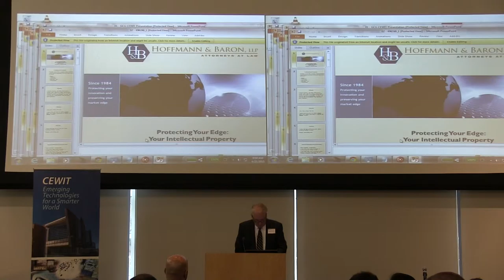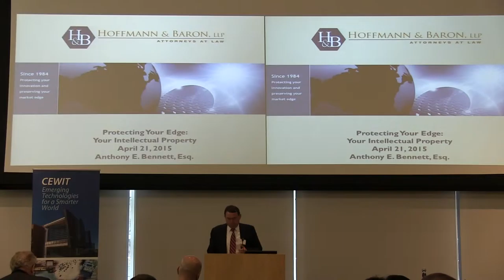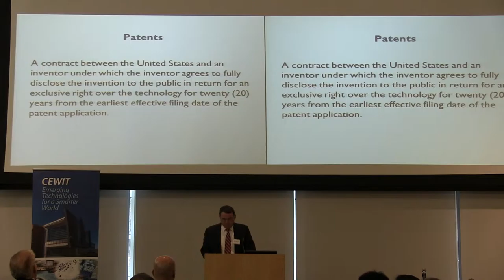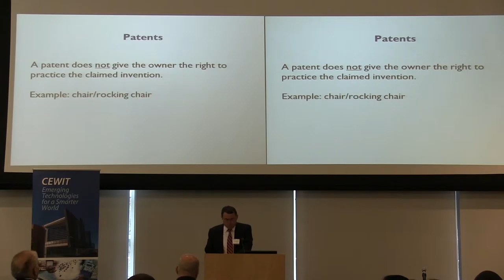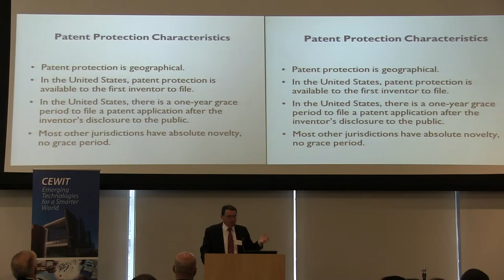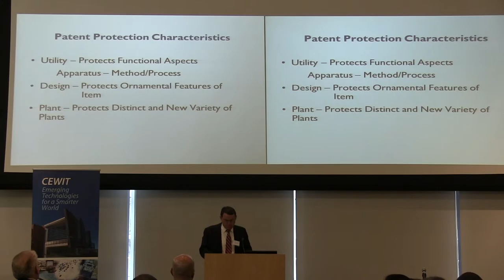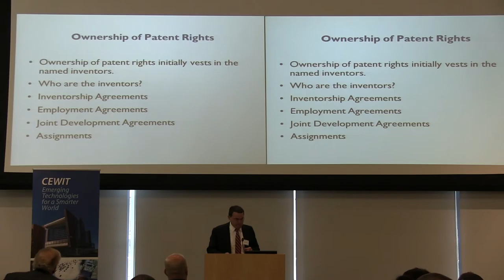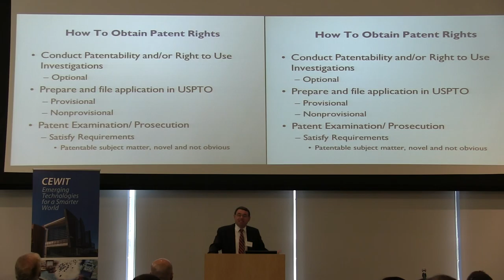CEWIT Entrepreneur's Toolkit Workshop April 2015 (6)